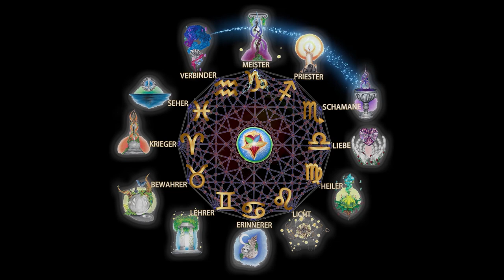Christopher-Amrhein - Das kam mir so in Mexico - 28-2-2020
Christopher-Amrhein - Das kam mir so in Mexico -  vom 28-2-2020
in Palenpue - Chiapas - Maya Bell - Mexico
Eva Denk und Christopher Amrhein auf Salimutra - Reisen.